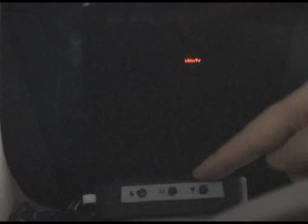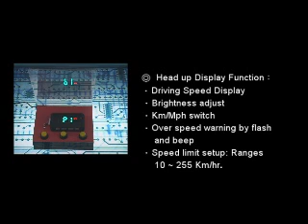E-Innotech vehicle Head up Display demo(with music)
Head up Display is used to be in the airplane and now we can have the same safe and convenient driving experience in your own car.